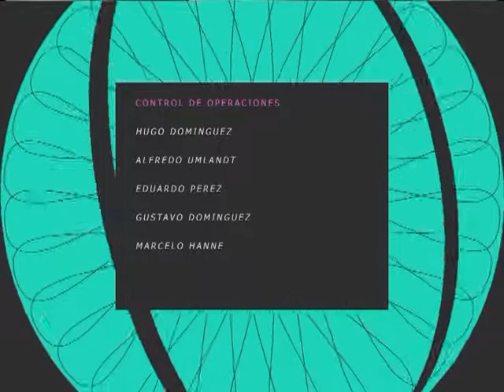Otra Cancha 20/08/14 Bloque 4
El programa de hoy tiene un poco de todo, cubrimos todos los deportes! Ahora seguimos con la 2º parte de Daniel Hure importante basquetbolista, cuenta su trayectoria y futuros proyectos, humilde y dedicado a su profesión, no te lo pierdas!
Hoy pasó Cesto, Aikido, Softball, y un poco de Basquet, un programa bien variadito, pero para el ultimo y no menos importante lo tenemos al conductor desfilando! Si, señora, si señor, Lidia desfila siempre, pero ahora se le sumó Augusto no te lo pierdas!!!